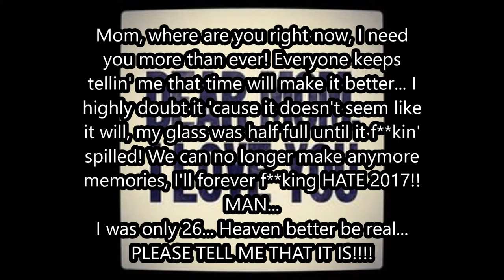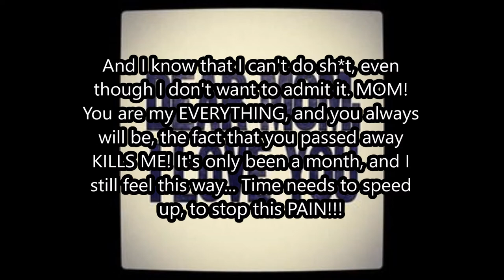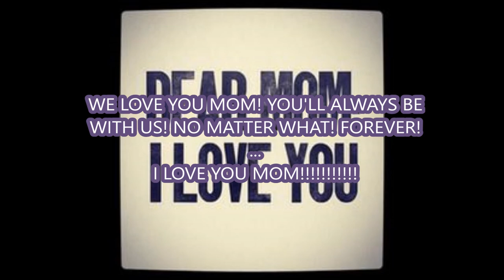TAMMY JO GRIMES (MEMORIAL SONG FOR MY MOM)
This beat doesn't belong to me...
It's from Flakron...

I just wrote lyrics to it... for my own personal use, it's a song about my mother... she passed away... And this beat was perfect for my song... I MISS YOU MOM! I HOPE YOU CAN HEAR THIS SONG UP THERE! I MISS YOU SO MUCH! I LOVE YOU MOM!